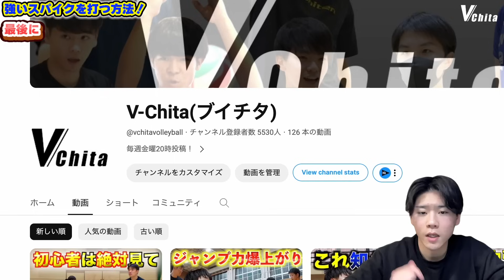【バレーボール】誰でも強いスパイクを打てるようになるコツと練習方法を全部解説します！バレーボール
ブイチタは、愛知県に2箇所バレーボールスクールを運営しています。
オンラインでも指導を受けられるバレーボールスクールを運営しています。
詳しくはホームページをCHECK！

・バレーボールの基礎〜応用知識
・バレーボールを上達するための練習法、練習メニュー
・その他バレーボール好きが見たくなるような動画
など、視聴者の皆さんにバレーボールをもっと好きになってもらえるような動画を投稿していきます！